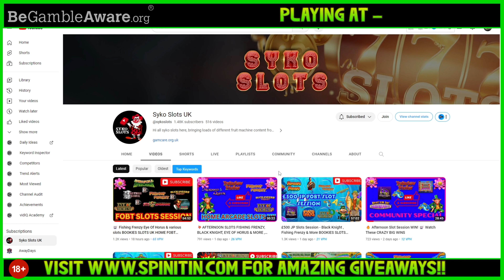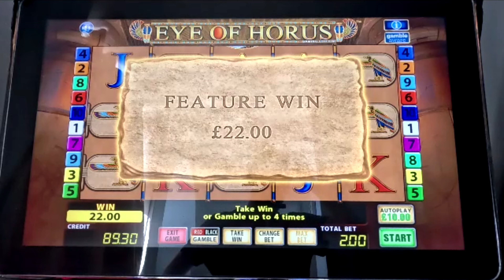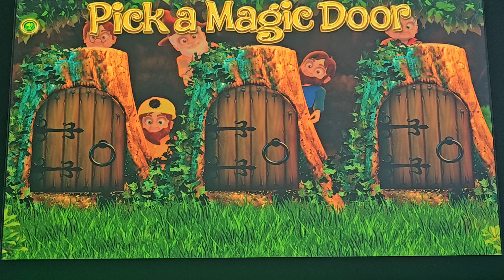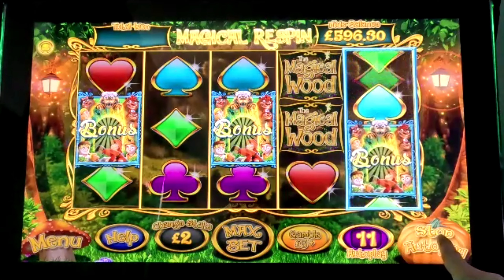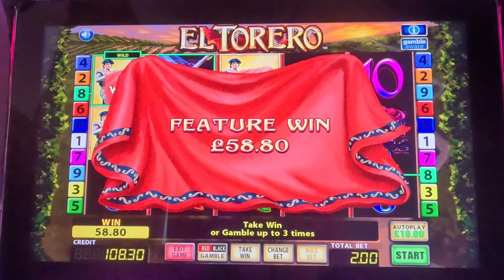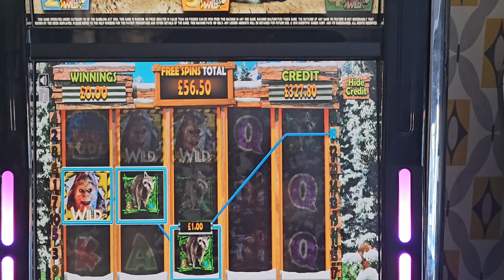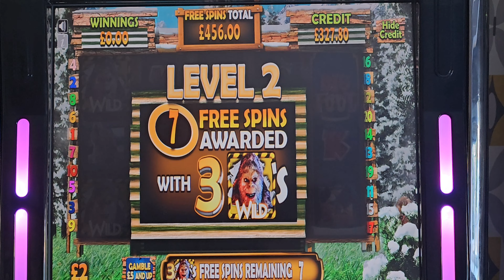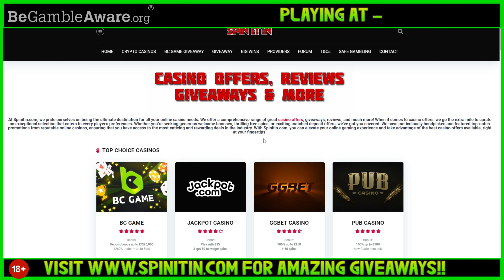£500 Jackpot FOBT Slots Battle! EYE OF HORUS, FISHIN FRENZY, BIGFOOT, THAI FLOWER & More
18+. Please gamble responsibly - when the fun stops, stop. If gambling is causing you a problem please visit one of the links below, where you will find help and support.